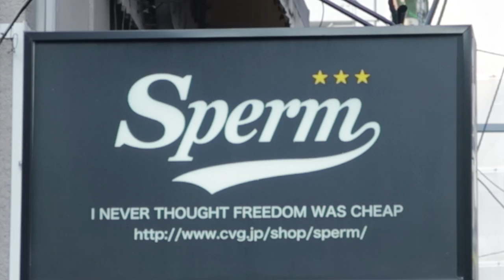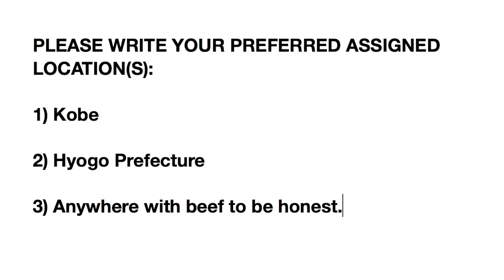Where's the Best Place to Live in Japan? City vs. Countryside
Japanese city life and country life are a world apart. In this video I discuss my experiences of both lifestyles and weigh up the pros and cons.